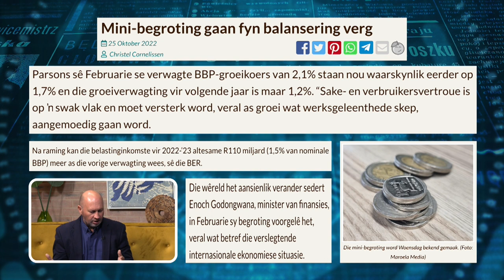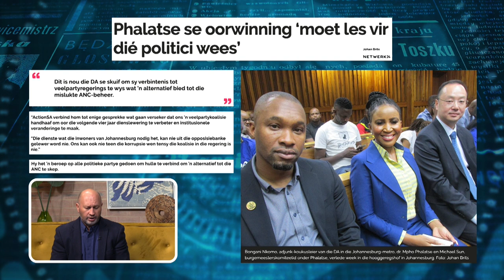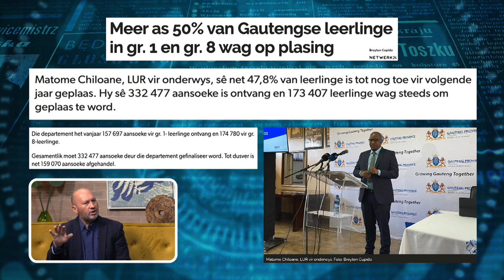Koerantbespreking | Andries Cornelissen - Bulletin | 26 Oktober 2022